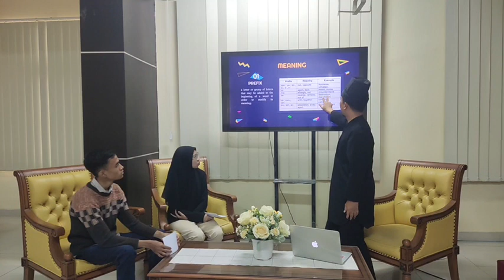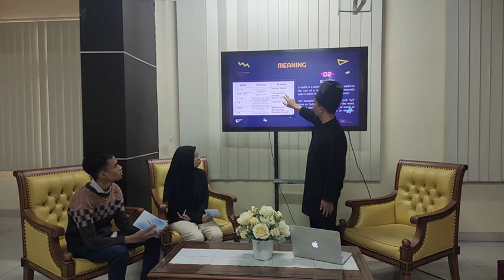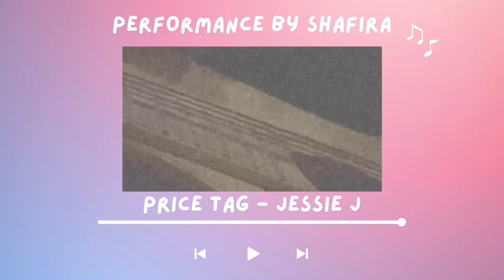A Case Study Morphology on Lewis Capaldi's: Divinely Album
This video is the creation of students in fulfilling the assignment to transform the lecture into a talk show mode. It is done in order to practice public speaking, writing script (storyboard) and running the program.